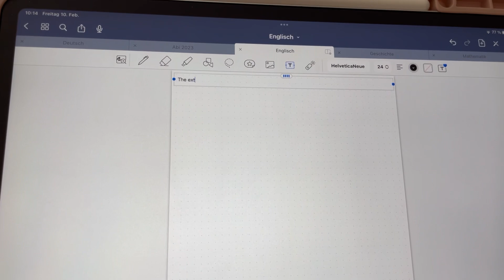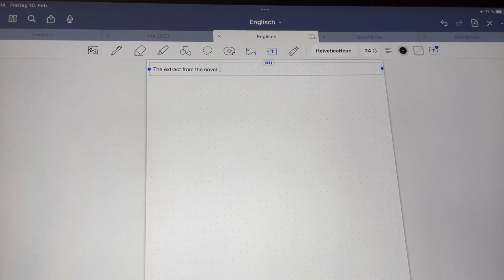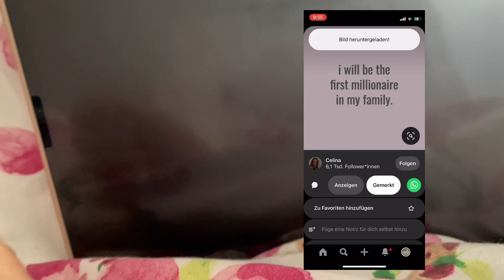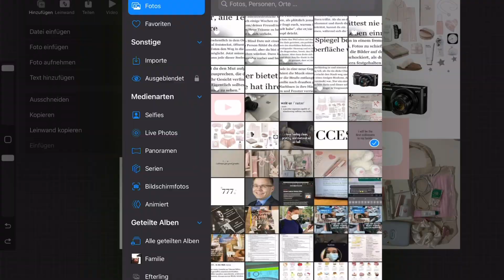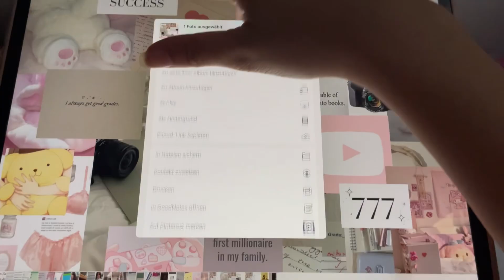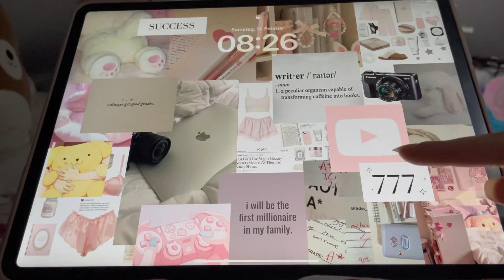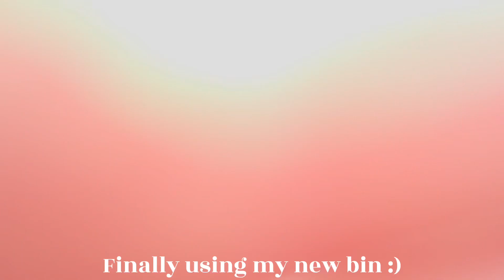DEEP CLEANING MY ROOM! 🎱🤍 + creating a vision board | daily vlog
deep clean my room with me! also i finally created a vision board for 2023!
xoxo,
emma

FAQ
camera: iPhone 12 mini
editing: capcut